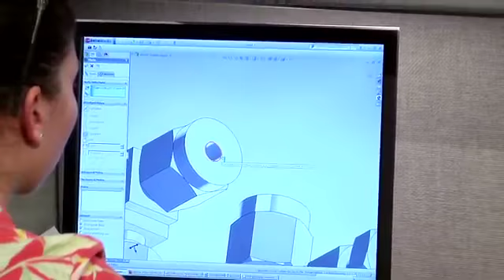NASA Goddard Summer Interns Christine Redmond